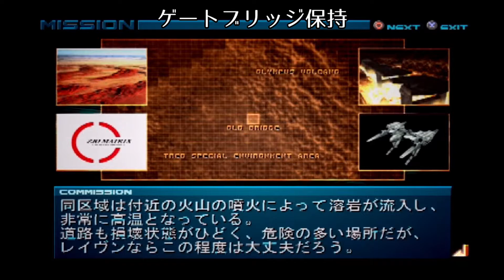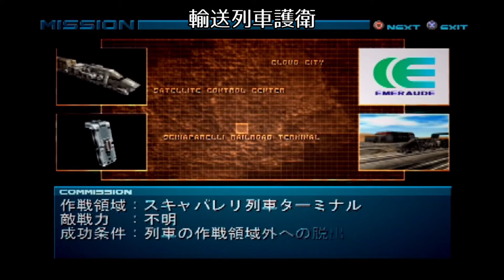【アーマード ・コア２】ミッションブリーフィング集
ジオ・マトリクス ＝火星支社：榎本智恵子 / 地球本社：細井治
エムロード ＝ 青木建一郎
バレーナ ＝ 鷹森淑乃
LCC ＝ 難波圭一
地球政府＝ 新藤明夫

なさそうかな？と思ったので作ってみました。